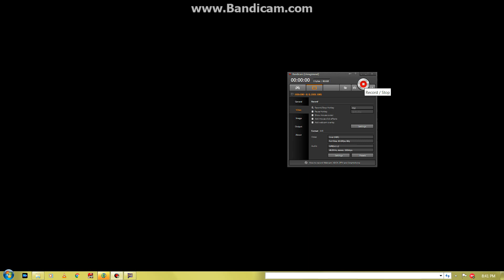I Spy Mystery part 3/7 - Knight Fall